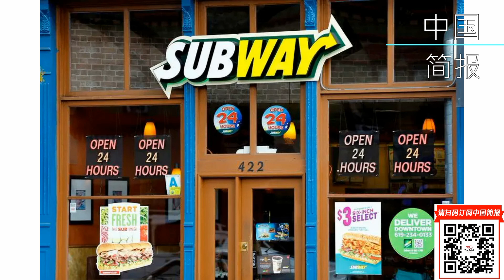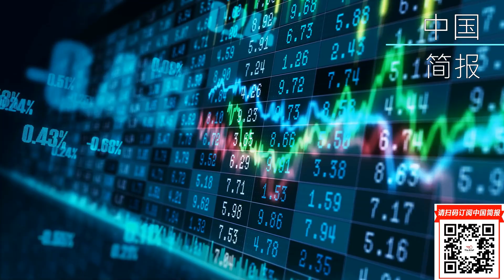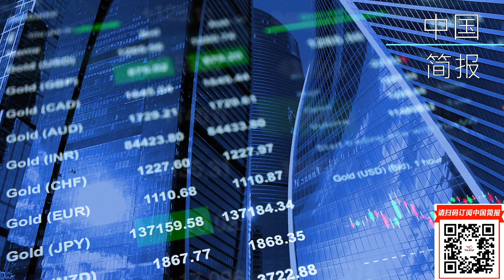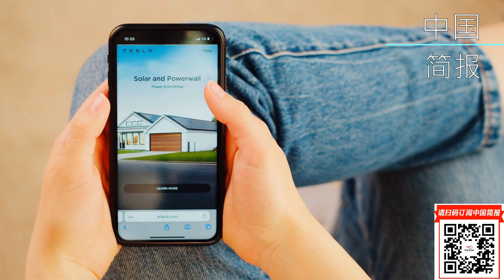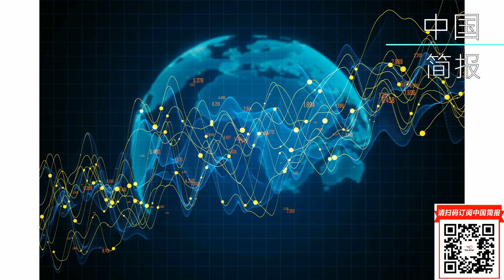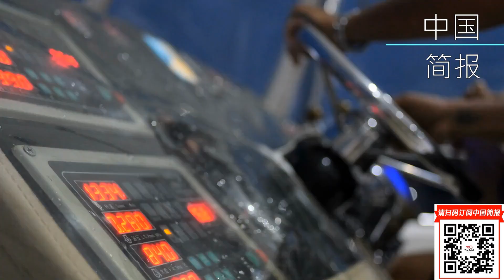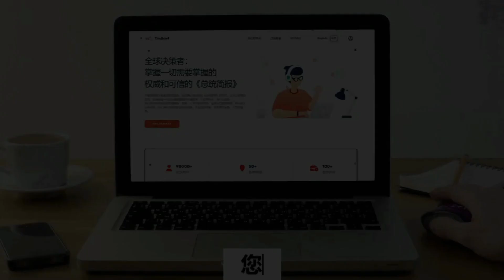中国缺失的政治局声明引发了对透明度降低的担忧；独家洞察：蔡奇、李强、丁薛祥：习近平三个宰相的关系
六度世界store front 链接：

更多新闻资讯来源：
明镜新闻网